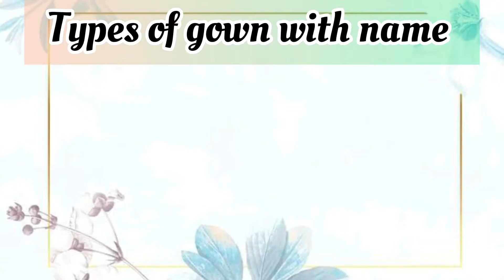Types of gowns with name//Party wear gowns//Different gowns design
Types of gowns  with name//Party wear gowns //Different gowns design @fi-socorner9750

@fi-so corner

Musician: @iksonmusic